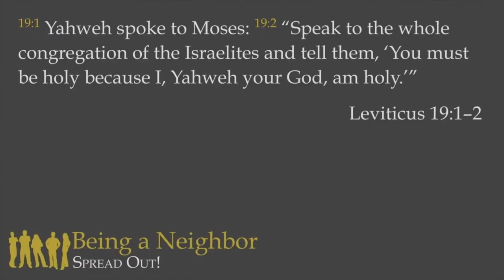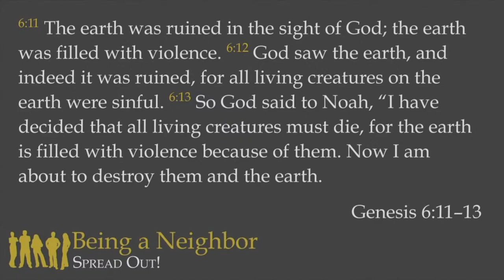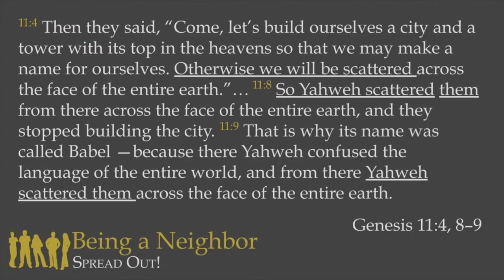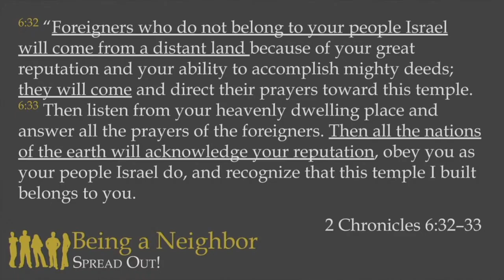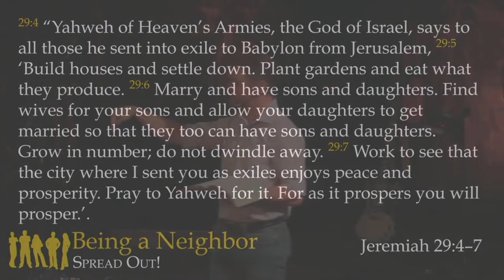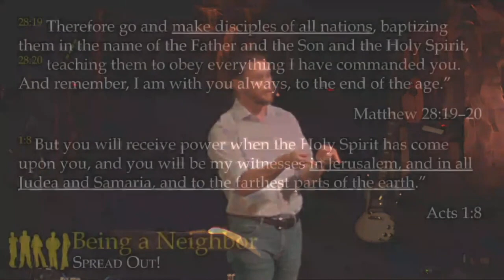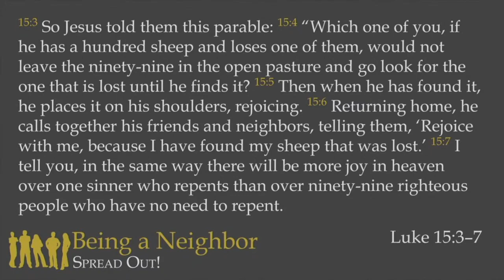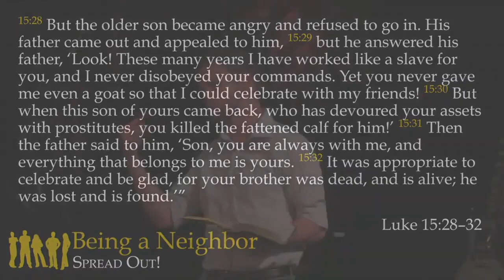Leviticus 19 Pt. 2 "Spread Out!" – July 18, 2021